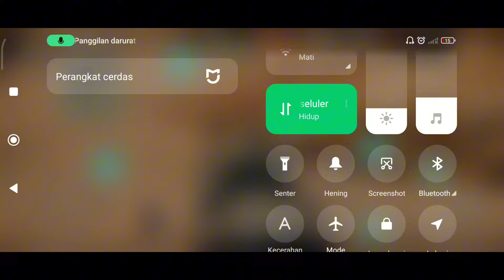Ga nyesel Grinding KV-1 dipasangi meriam Pz 4 | Gameplay KV I C 756 (r) War Thunder Mobile Indonesia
KV-1 yang ditangkap oleh Jerman
Selama pertempuran yang berkecamuk di Front Timur, beberapa KV-1 ditangkap oleh Jerman karena kru yang meninggalkannya akibat kerusakan mekanis atau kerusakan akibat pertempuran. Jerman menemukan dan memperbaiki tank-tank ini, menggunakannya untuk melawan mantan pemiliknya dengan sebutan Pz.Kpfw. KV-1 A 753(r) untuk model 1941 (KV-1B) dan Pz.Kpfw. KV-1B 755(r) untuk model 1942 (KV-1C). Meskipun tank-tank ini cukup memadai menurut standar Jerman, keputusan dibuat untuk memodifikasi tank KV-1 yang ditangkap, memberi mereka senjata dan lapis baja yang lebih baik. Tank yang dimodifikasi ini kemudian diberi nama Pz.Kpfw. KV I C 756 (r) dan didasarkan pada model KV-1C dengan lapis baja aplikasi dan turret cor. Perubahan besar pertama pada kendaraan ini adalah penggantian senapan 76,2 mm lama dengan senapan 75 mm KwK40 yang terlihat pada Panzer IV yang lebih baru dengan desain mantel baru yang berasal dari model Ausf. G. Kubah komandan pada KV-1 juga diganti dengan milik Panzer IV dengan palka dua bagian. Ventilator pada turret diambil dari T-34 dan dipasang serta keranjang utilitas ditambahkan di dek belakang tank.

Hanya satu KV-1 yang dimodifikasi menjadi KV-1B 765(r), meskipun ada peningkatan signifikan yang diberikan oleh modifikasi. KV-1 ini melekat pada Resimen Panzer ke-204, bagian dari Divisi Panzer ke-22, dan ikut serta dalam Pertempuran Kursk pada 1943. Saat ini, nasibnya tidak diketahui, tetapi diperkirakan telah hancur dalam pertempuran sengit tersebut.

Sesi :
00:00 Pembuka
00:22 Armor
01:08 Persenjataan
01:57 Mobilitas
02:17 Match pertama
06:44 Match kedua
10:25 Match ketiga